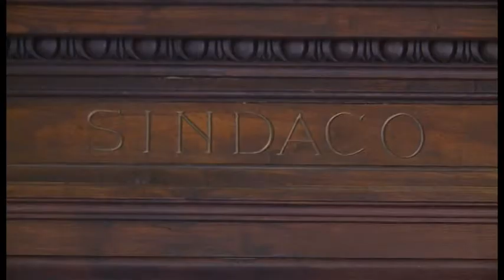Montevarchi, tolleranza zero per i morosi delle mense scolastiche